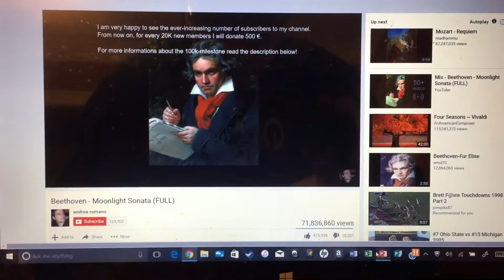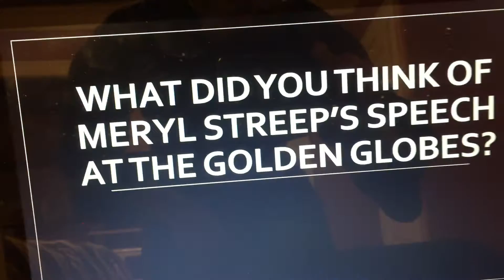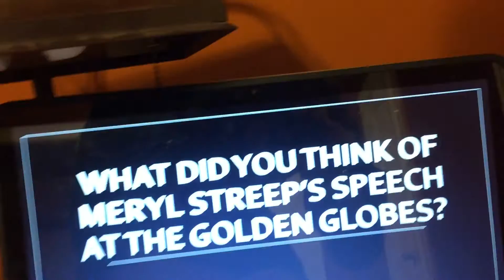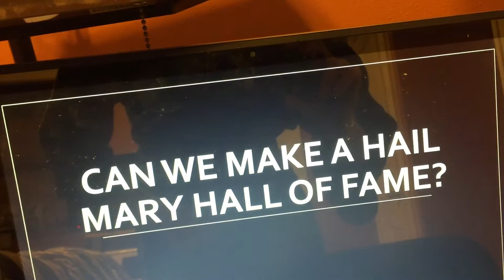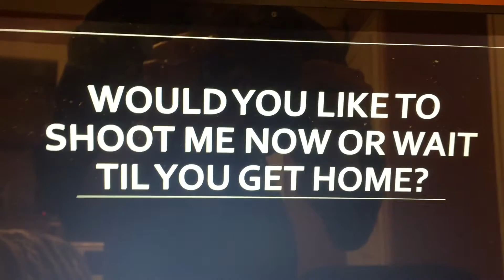Ask That Mizzou PlayBoy with the Glasses Ep. 70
You ask them and thatMizzouPlayBoywiththeGlasses answers them. If you have questions that need answering, post them in the comments section or tweet them to @MizzouPlayBoy